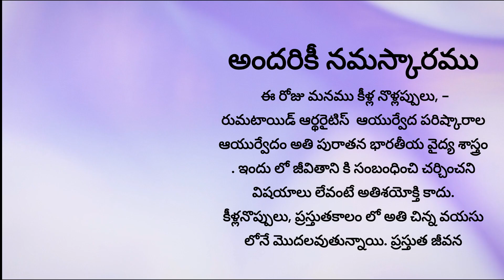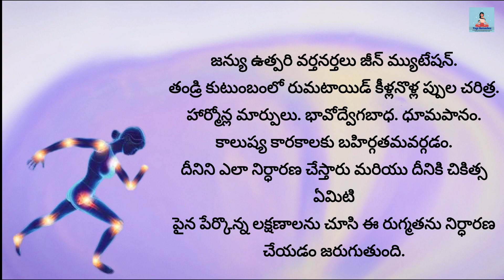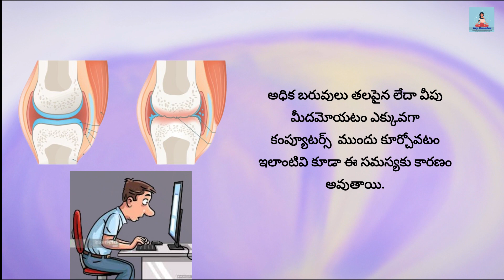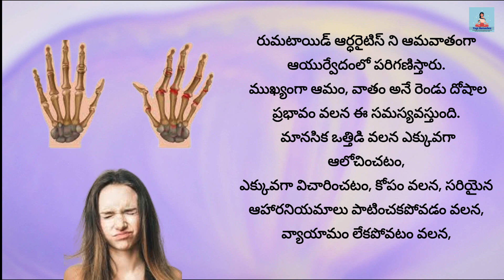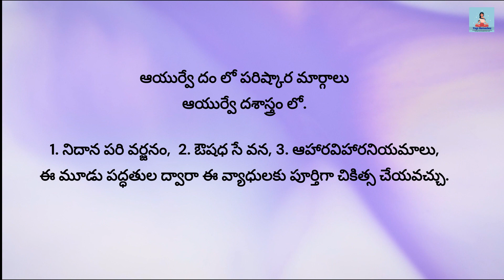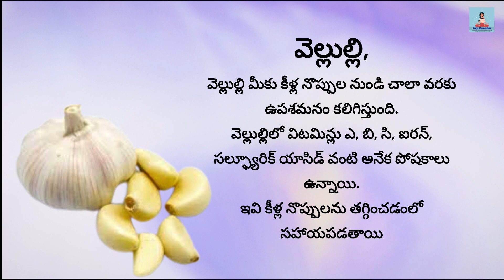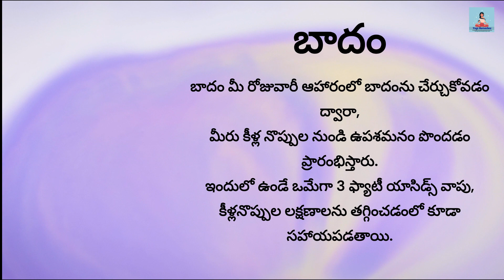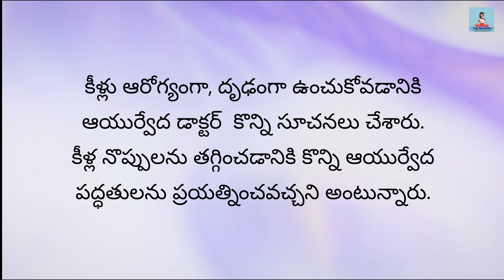కీళ్ల నొప్పులు Joint pain Rheumatoid arthritis jointpain rheumatoid arthritis Yogi Remedies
Learn some of the best home remedies, Ayurveda tips, Kids Education